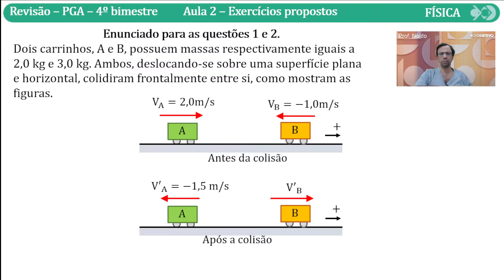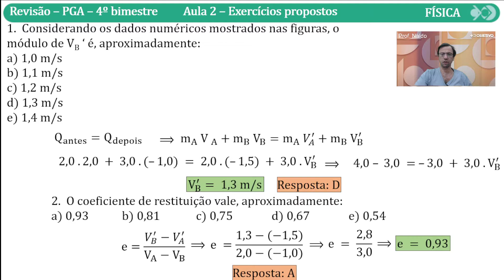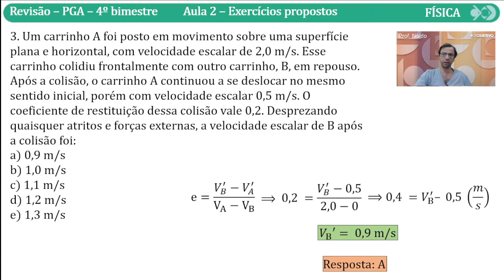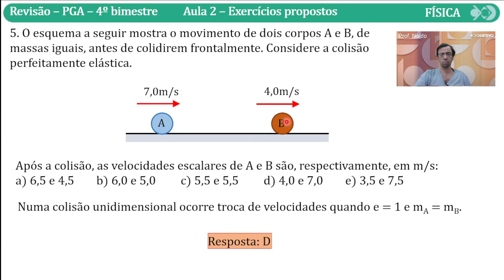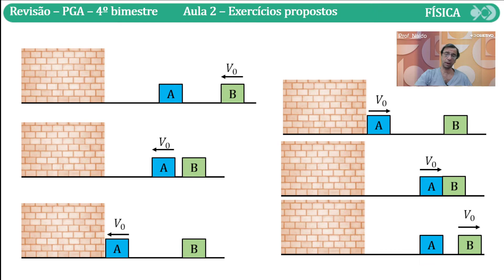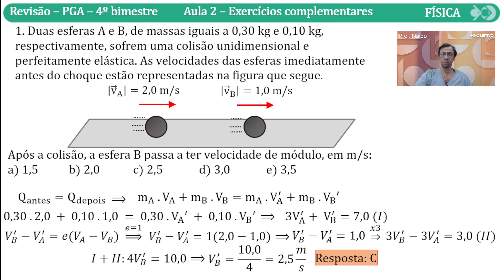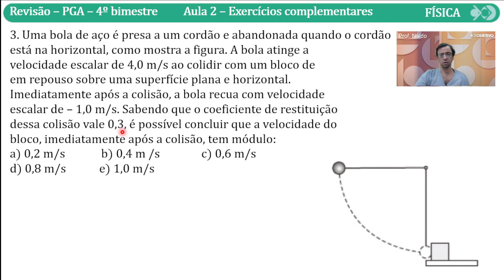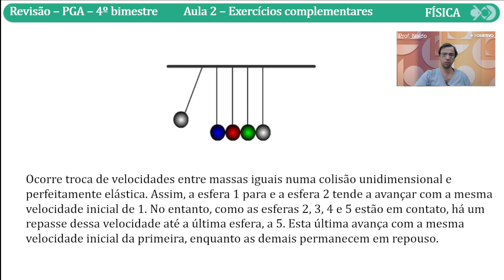Revisão 1º série 4º bimestre Aula 2